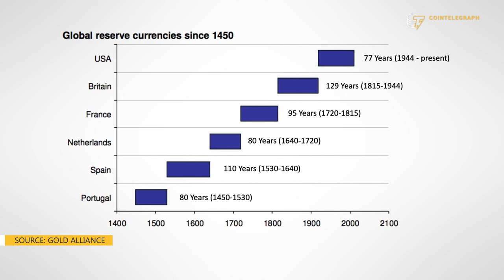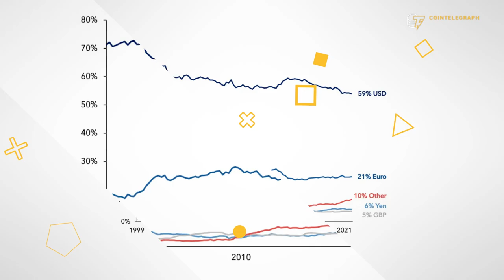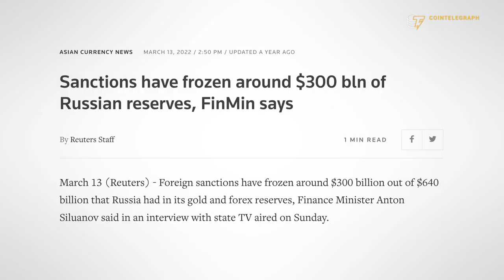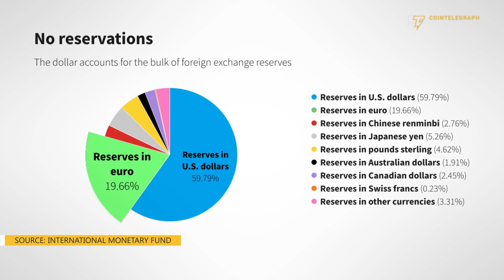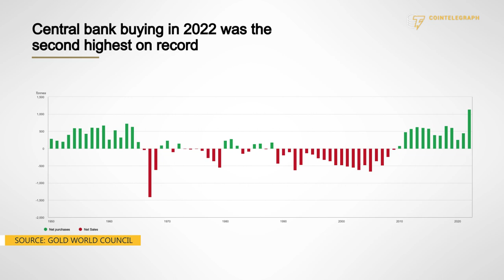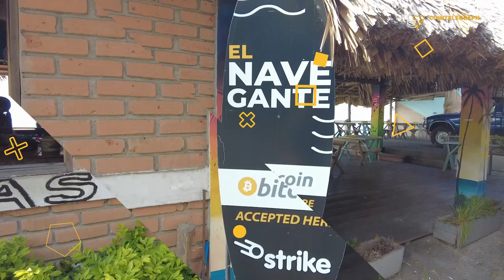How de-dollarization will spark the rise of Bitcoin and gold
The decline of the U.S. dollar as the world’s dominant reserve currency has been underway for years, and it is now accelerating. In this Cointelegraph report, we analyze this phenomenon, trying to understand what assets and currencies could potentially replace the dollar or at least benefit from its demise.

0:00 Intro
0:51 What is a global reserve currency and how did the U.S. dollar become one?
2:23 How is the U.S. dollar losing its global dominance?
4:37 What assets could replace the U.S. dollar or benefit from its decline?
7:35 Outro